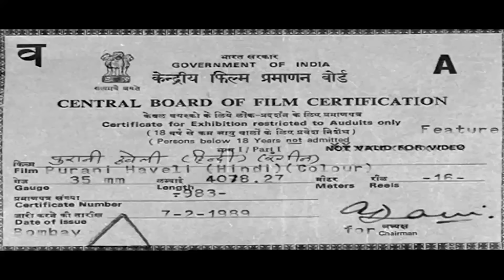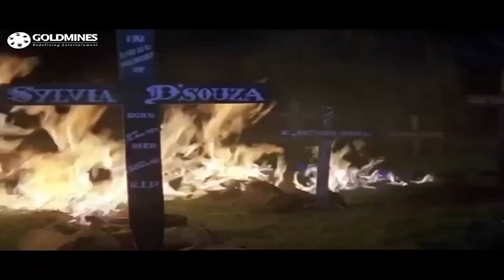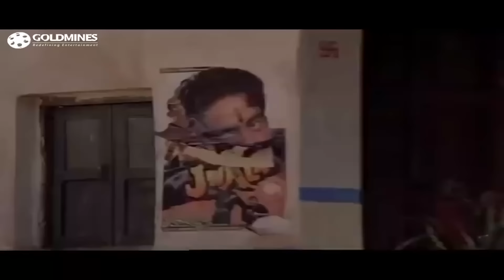पुरानी हवेली - Bollywood Superhit Horror Film | अमिता नाँगिया, दीपक पाराशर, सतीश शाह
Anita arrives at a haunted mansion along with Sunil and a group of friends. After a series of deaths, Sunil discovers the monster and finds out a way to kill him and save Anita.

Movie:- Purani Haveli (1989) | पुरानी हवेली
StarCast:- Deepak Parashar, Amita Nangia, Satish Shah, Tej Sapru, Vijay Arora
Directed By:- Shyam Ramsay & Tulsi Ramsay
Music By:- Ajit Singh